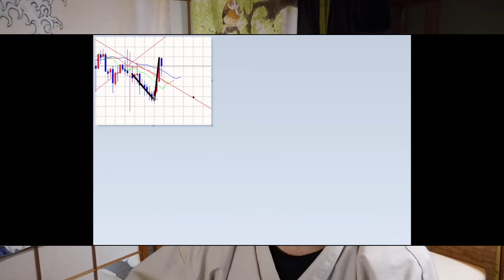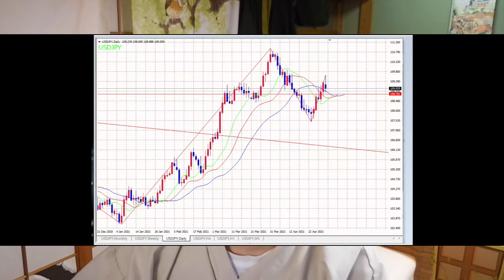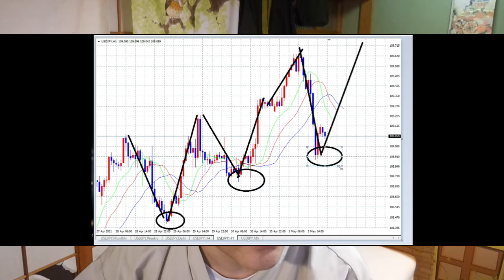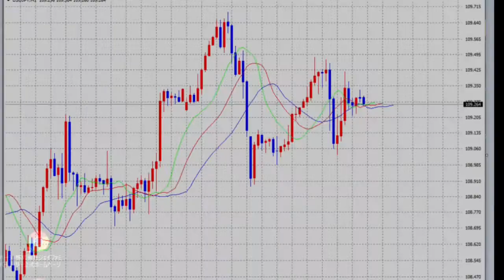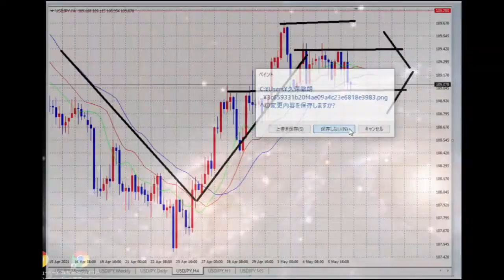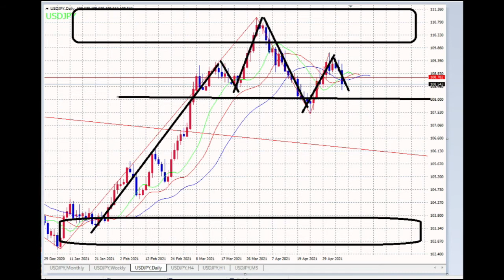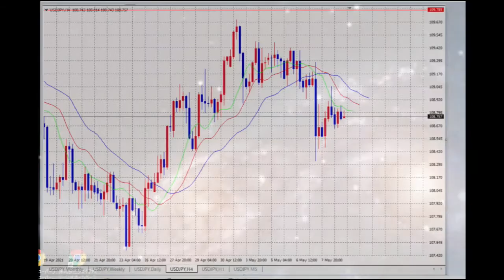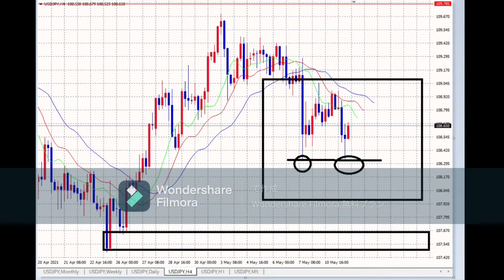【FX】５月上旬一気解説